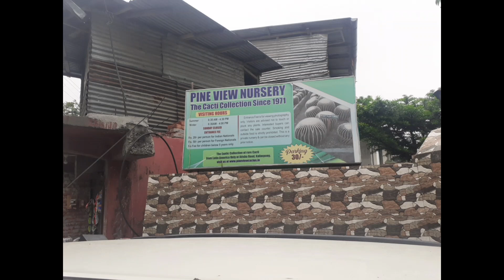Cactus Nusery at Kalimpong